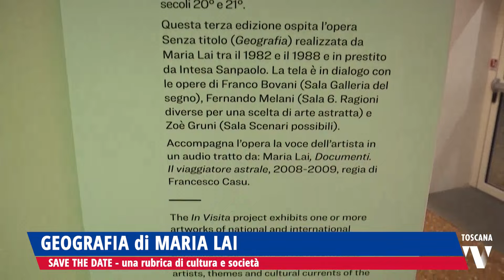2024-10-18 SAVE THE DATE - GEOGRAFIA DI MARIA LAI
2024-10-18 SAVE THE DATE - GEOGRAFIA DI MARIA LAI